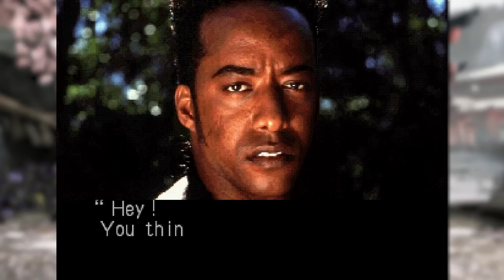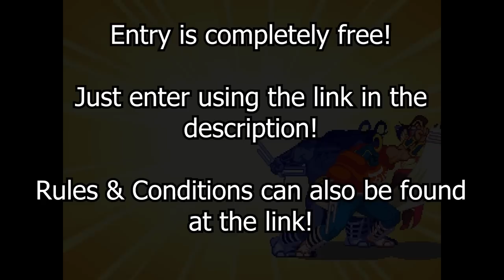I Played EVERY Street Fighter Game In 2023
It's been a long time coming. This is part 1 of 2 videos where I played every Street Fighter game in 2023. This was originally going to be one big video but look at that length lmao

Part 2 should be out much faster than Part 1 took!

00:00 Intro
00:51 Street Fighter
07:09 Street Fighter II
13:13 Street Fighter Alpha: Warriors' Dreams
16:22 Street Fighter: The Movie
22:50 Street Fighter Alpha 2
25:34 X-Men vs. Street Fighter
30:26 Street Fighter EX
35:44 Street Fighter III
42:23 Outro/PAX West Giveaway